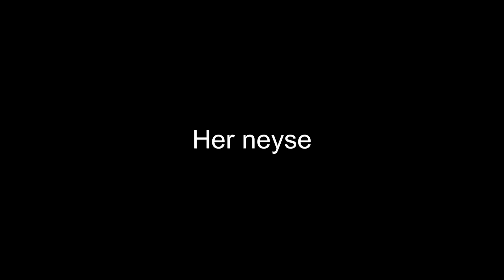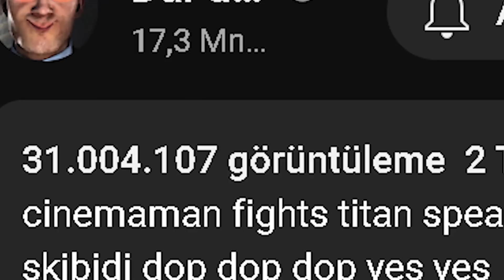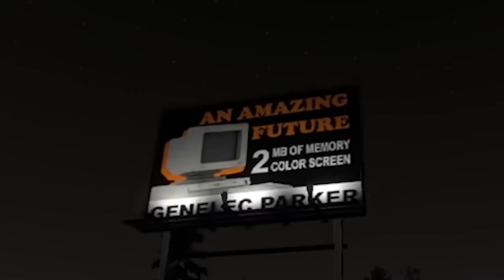SKİBİDİ TOİLET TÜM GİZEMLER VE HİKAYESİ (1-46)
KARŞINIZDA SKİBİDİ TOILET TÜM HİKAYE VİDEOSU! DEVAMI İÇİN 20.000 BEĞENİ BEKLİYORUM.

Bu arada köyde olduğum için kısıtlı imkanlarla videoları kurguluyorum. Arada görüntü bozuklukları olmuş kusura bakmayın.